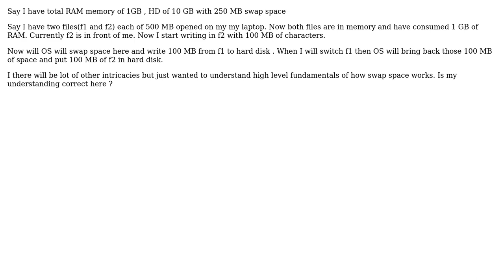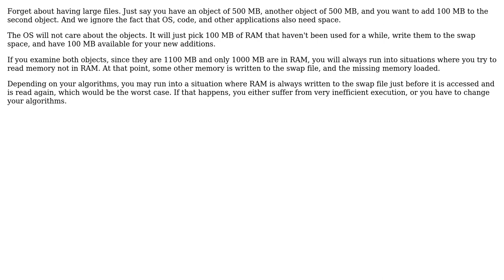Software Engineering: How swap space works in this example?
With thanks & praise to God, and with thanks to the many people who have made this project possible! You are responsible for your own actions.